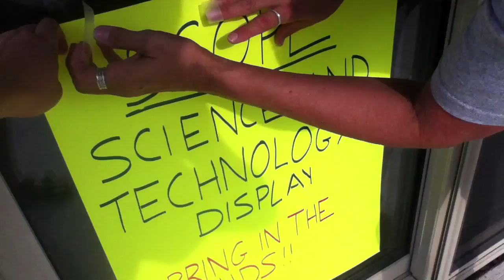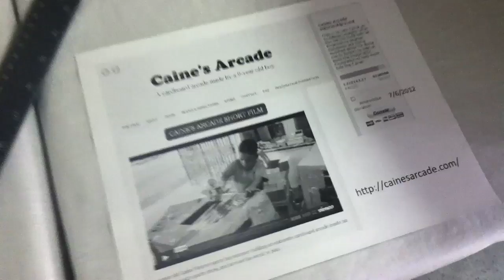vandalia mo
This is the debut of the North of St. Louis maze game at Vandalia Area Fair. The game was inspired from Caine's Arcade, a 9 year old boy in East LA that built an arcade using cardboard boxes. We hope the St. Louis maze game will help raise money to robotics clubs in north St. Louis, we hope to form 6 FLL, 1 FTC and one FRC team this year.